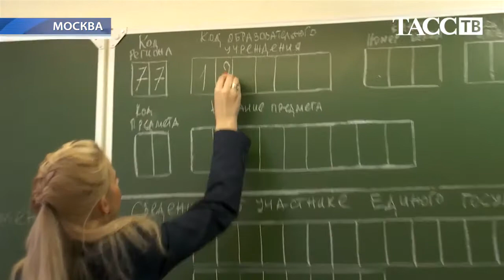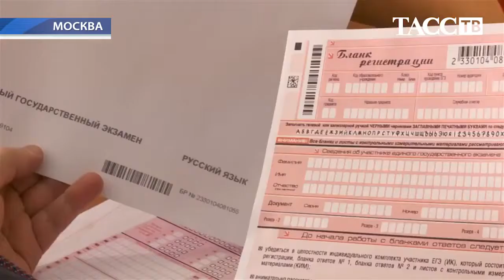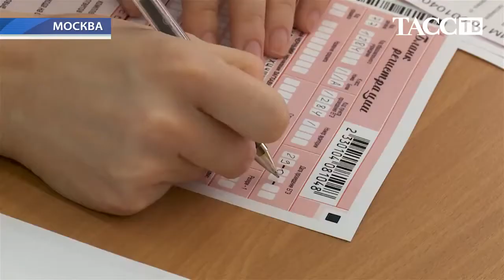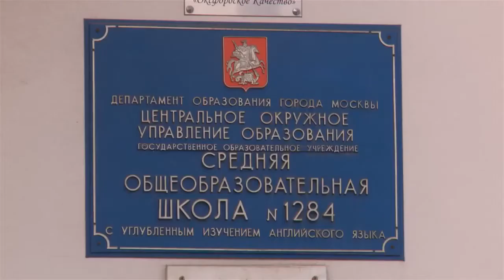Рособрнадзор провел пробный ЕГЭ с участием журналистов